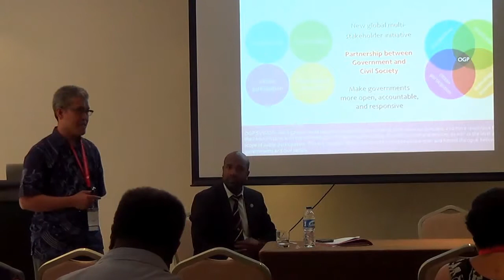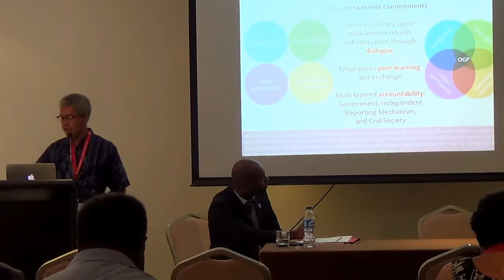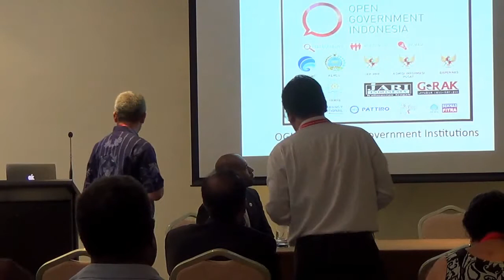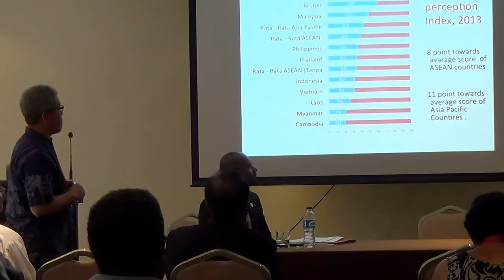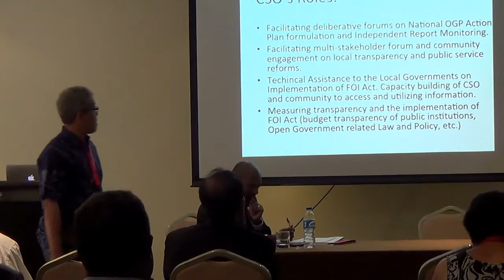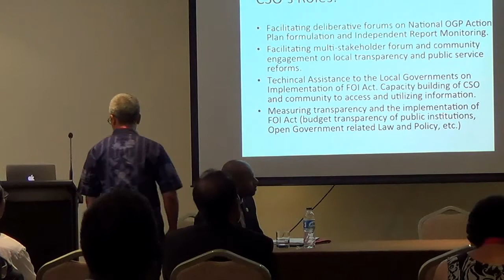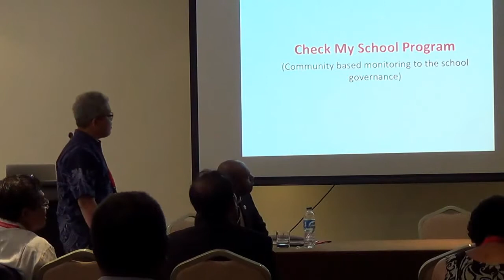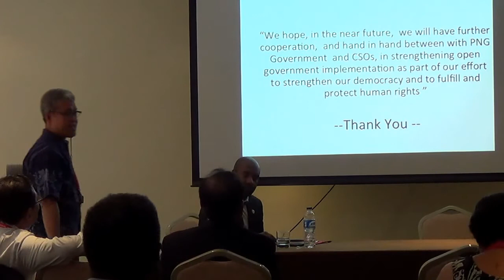OGPinPNG - Opening Remarks by Dadang Trisasongko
Dadang Trisasongko, General Secretary of Transparency International (TI) Indonesia.

This workshop is part of the series of events supported by Ford Foundation, Open Society Foundation and Asia Development Bank. The first series of events is conducted in 5 countries (Malaysia, Cambodia, Papua New Guinea, Myanmar, and Vietnam) and coordinated by Center for Regional Information and Studies (PATTIRO) together with Transparency International (TI) Indonesia and Government of Indonesia - Presidential Working Unit for Supervision and Management Development (UKP4) collaborated with Transparency International (TI) Papua New Guinea and Papua New Guinea Institute of National Affairs (INA).

OGP in-country workshops will now take place in Myanmar and Vietnam in January 2015. See here for a blog post